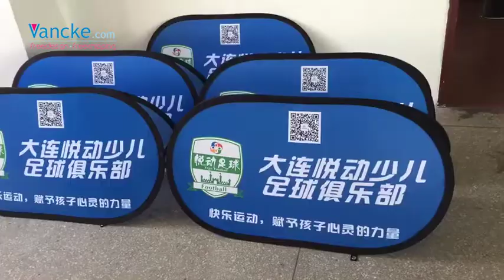Free design Free Shipping Custom cheap pop up banner display